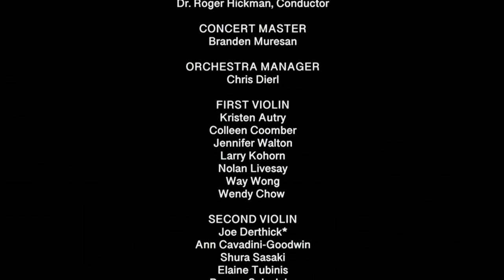Coppelia 2018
Jenna Reed
Long Beach Ballet